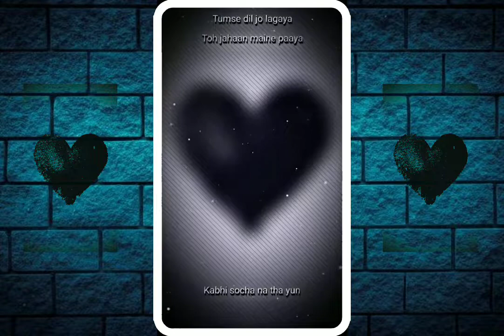Tumse Dil Jo Lagaya to Jaha Maine Paya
𝘼𝙡𝙞𝙜𝙝𝙩 𝙢𝙤𝙩𝙞𝙤𝙣 + 𝙑𝙉 +𝘾𝙖𝙥𝙘𝙪𝙩